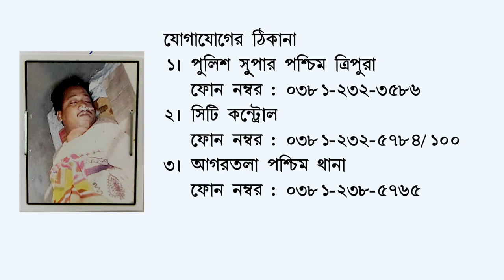Information: Unknown Dead body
Ad D  1698 Deadbody